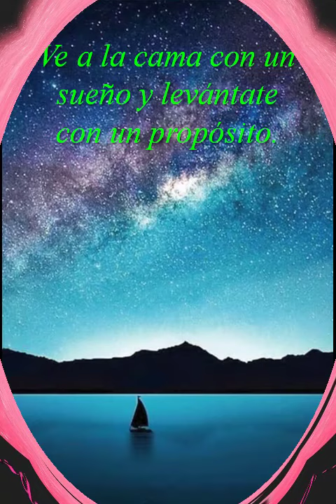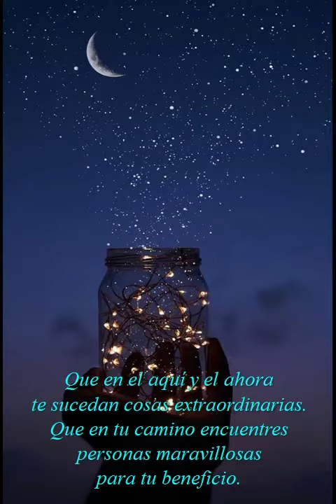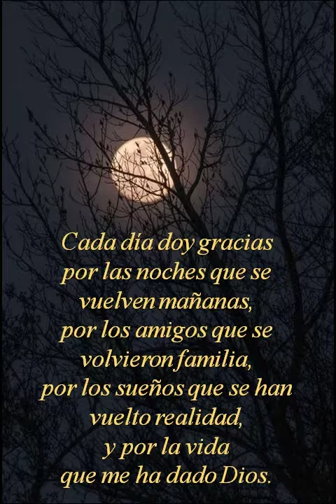Mensaje de Reflexión, Samuel Zambrano Escalona, 2020